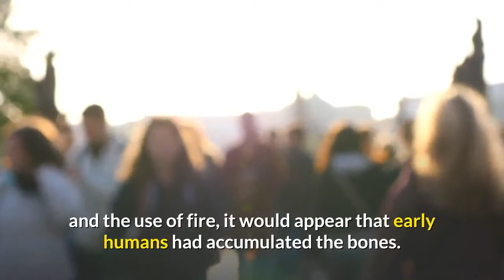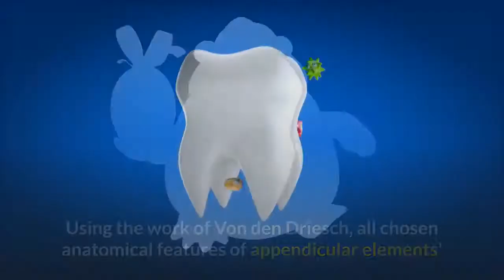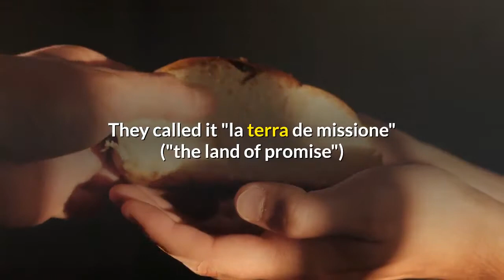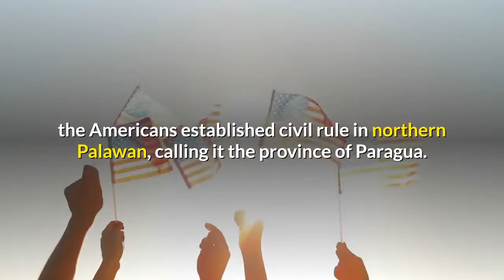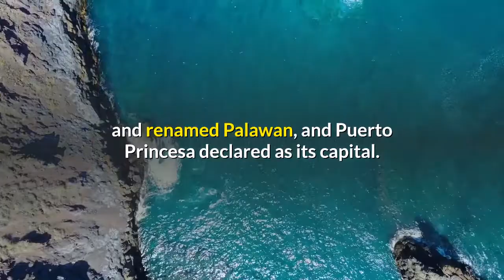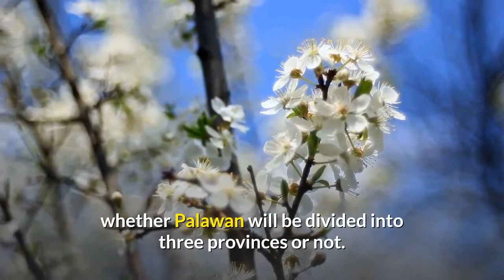ALL ABOUT PALAWAN AND ITS HISTORY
HELLO EVERYONE BE A MEMBER OF MY CHANNEL AND CHOOSE YOUR PERKS BY CLICKING THE BELOW LINK

THANK YOU SO MUCH EVERYONE FOR SUPPORTING MY CHANNEL

PEASE SUPPORT ALSO MY CHANNEL MEMBER DOWN BELOW

PLEASE SUPPORT ALSO MY SUPER CHATTER

1. MarkCecil
2. Kara Ko123
3. kuya mo enteng TV
4. MadManBobbo
5. LOLO EDZ
6. jekken tv

7. GAMO Production
8. geevee143
9. Marilyn Middap
10. eicens corner
11. GAMO Production

12. Follow the Star 005
13. D' Alejandros
14. Marilyn Middap
15. Chelle Vlog Tv
16. Angel ni Ms. Cathy’s Videos
17. Claire Ramis
18. Mak Joms
19. grechelle vlog
20. Mak Joms
21. geevee143
22. Huge Empire
23. grechelle vlog
24. Loury vlog sing
25. MICHELLE LEE VLOGS
26. jekken tv
27. Dogie TV
28. pau the wanderer
29. Dogie TV
30. Marilyn Middap
31. Ms. Cathy’s Videos
32. Kumrad
33. MICHELLE LEE VLOGS
34. King palaranTv
35. MICHELLE LEE VLOGS
36. PAUL CHUBZ
37. Hazel kurth channel
38. GAMER FAV
39. DynaMight Effect
40. D' Alejandros
41. Arturchik Barnes
42. Bel's Vlog
43. Alvin Silva
44. chappie WORKZ
45. kuya mo enteng TV
46. Spice Hammurabi
47. Kara123